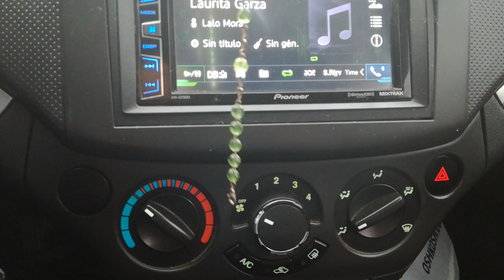CÓMO EVITAR QUE SE EMPAÑE EL VIDRIO DEL AUTO EN CASO DE LLUVIA O FRÍO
CON SU MAESTRO DE ESPAÑOL E INFORMÁTICA APRENDERÁN...

★ ESTO TE PUEDE SALVAR LA VIDA ★ UTILIZALO!! DESEMPAÑANTE DE CRISTALES.
Cómo prevenir que se empañen los vidrios de tu auto 👍👌 / Usando tres productos diferentes
Cómo evitar que se empañen los vidrios del vocho - VochoTalacha
10 consejos para desempañar el parabrisas de tu auto
COMO EVITAR QUE SE EMPAÑE EL PARABRISAS DE MI AUTO MUY FÁCIL.
How to Stop Car Windows from Steaming Up